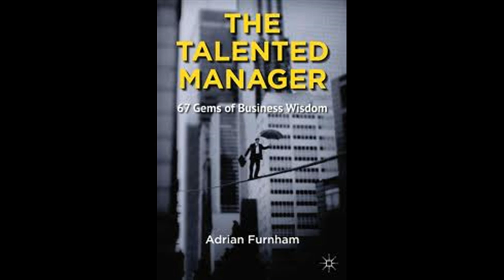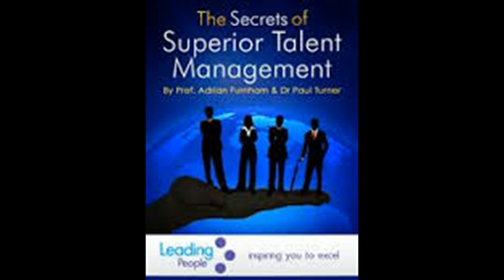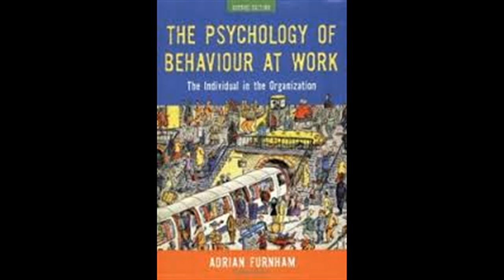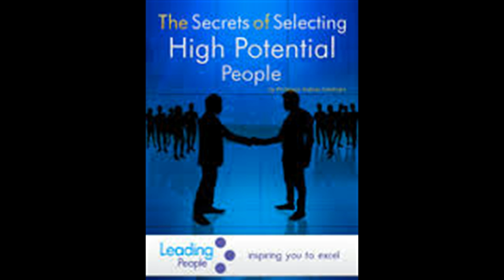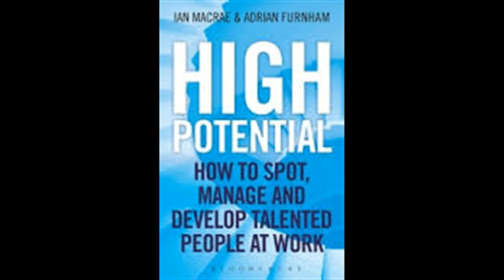Raj Persaud in Conversation with Professor Adrian Furnham - how to spot talent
Organisations (including the NHS and Football Teams) are notoriously bad at spotting, nurturing, developing and retaining talent or talented people. Professor Adrian Furnham - a distinguished professor of psychology at University College London has just published an important new book on talent - co-authored with Ian MaCrae. The book is entitled High Potential - How to Spot, Manage and Develop Talented People at work and is published by Bloomsbury Press.